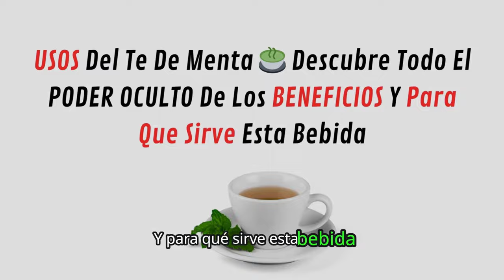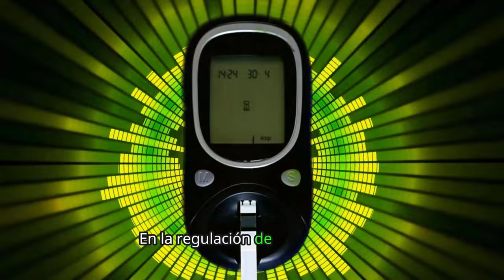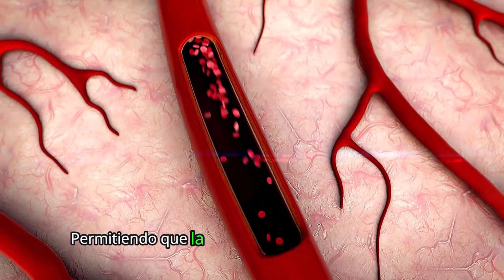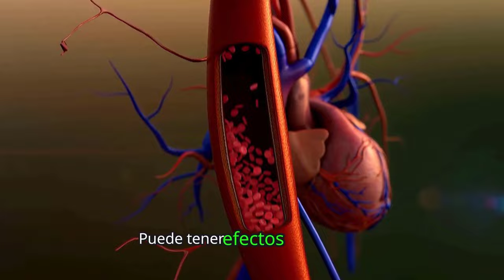USOS Del Te De Menta 🍵 Todo El PODER OCULTO De Los BENEFICIOS Y Para Que Sirve El TE DE MENTA ✅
Conoce los innumerables usos del te de menta! En este video, descubrirás todo el poder oculto detrás de sus beneficios extraordinarios y te revelaremos para que sirve verdaderamente el té de menta.

La menta, perteneciente a la familia de las Lamiaceae, es una planta aromática conocida por sus propiedades refrescantes y su distintivo aroma mentolado.

Se utiliza comúnmente en la cocina y en la preparación de infusiones, como el té de menta. Esta planta perenne se ha cultivado durante siglos por sus aplicaciones culinarias y medicinales.

El te de menta, elaborado a partir de las hojas de la planta, ha ganado popularidad gracias a su sabor refrescante y a sus potentes propiedades beneficiosas que ofrece.

Consumido tanto caliente como frío, este té ha sido apreciado en diversas culturas por sus características únicas.

El te de menta se ha disfrutado históricamente por su capacidad para ofrecer una experiencia de sabor agradable y su poder para proporcionar excelentes beneficios para la salud.

La versatilidad de la menta, tanto en términos de uso culinario como en infusiones, ha contribuido a su estatus como una planta apreciada en todo el mundo.

Espero que este video haya sido util para ti, Si te gusto compartelo con tus familiares y amigos

saludnatural tedementa menta beneficios propiedades salud remedioscaseros paraquesirve usos del te de menta, para que sirve el te de menta, beneficios del té de menta, te de menta, te de menta propiedades, te de menta como prepararlo